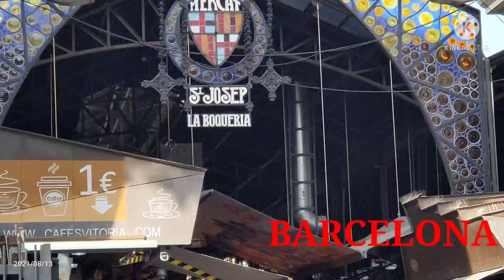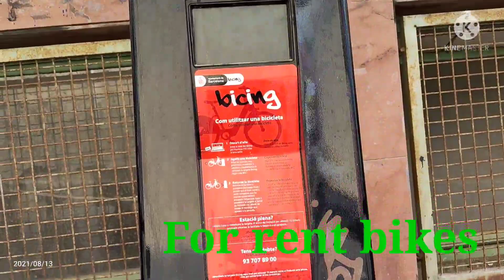The market place of Barcelona by: Shirley Caytap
If you're visiting Barcelona and looking for a market place visit this ...